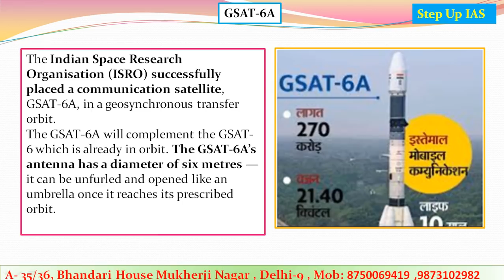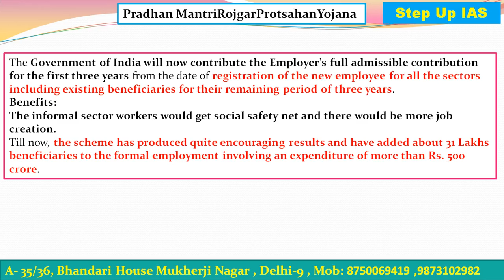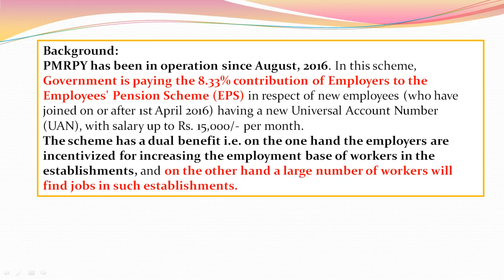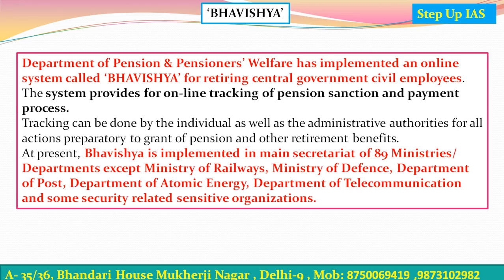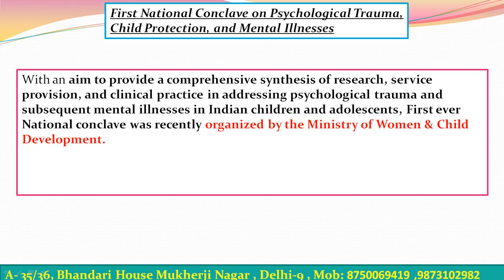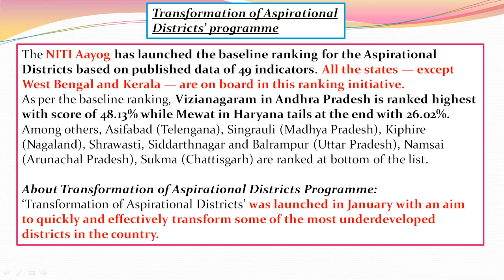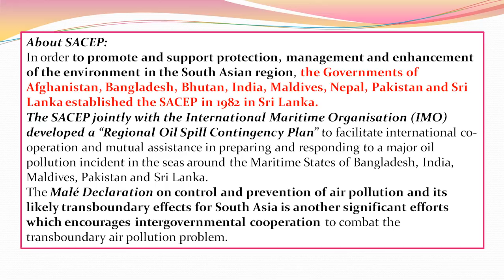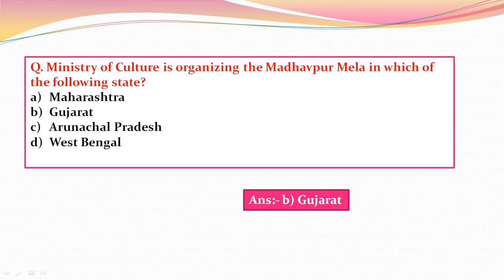29th and 30th March 2018 The Hindu and PIB